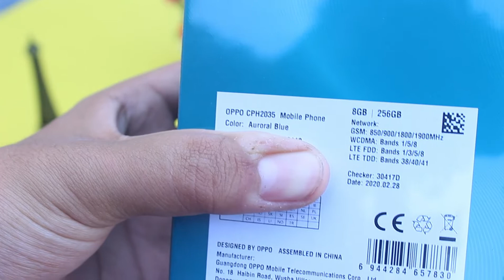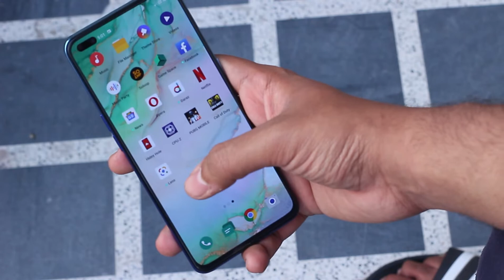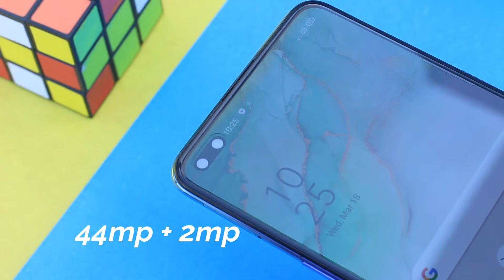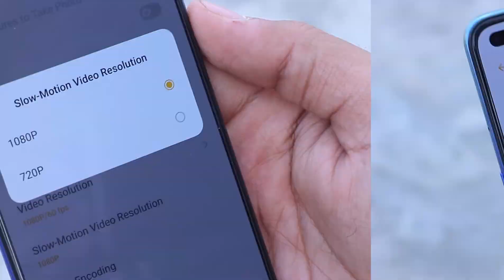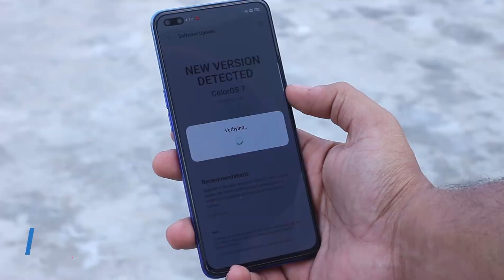OPPO Reno 3 Pro Unboxing & First Impressions | URDU / Hindi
OPPO Reno 3 Pro price in Pakistan is Rs 69,999. This is our Unboxing & First Impressions of OPPO Reno 3 Pro.

Song :  Tei
Artist : Ooyy